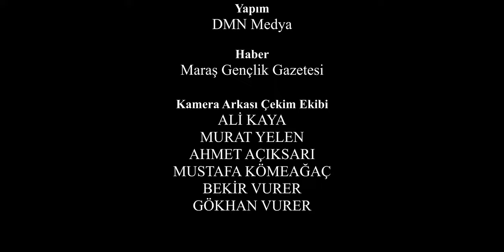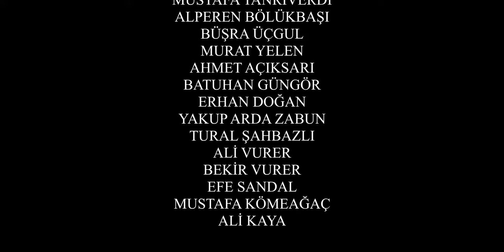Abla 'Dizi' | Kamera Arkası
2 kız kardeşin yaşadıklarını konu alan 'Abla' isimli dizimizin Kamera Arkasını sizler için derledik.